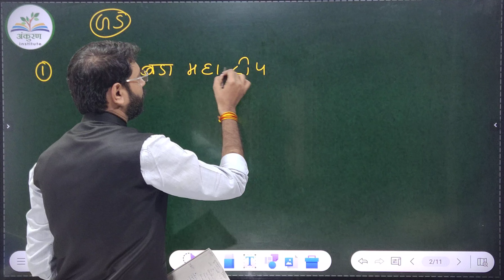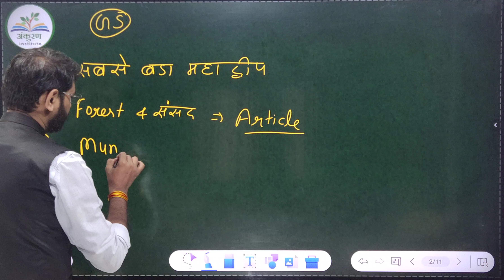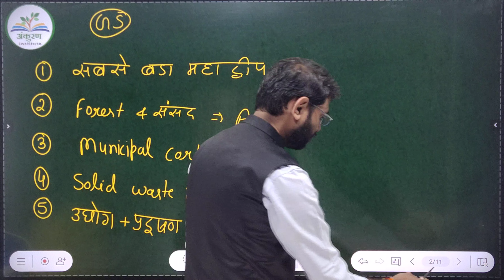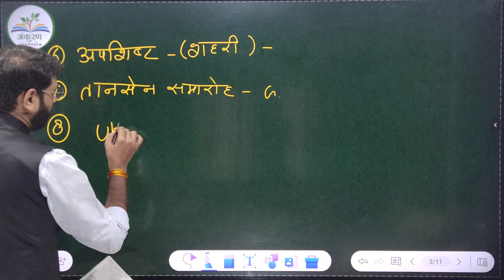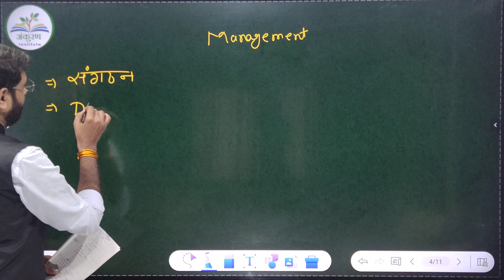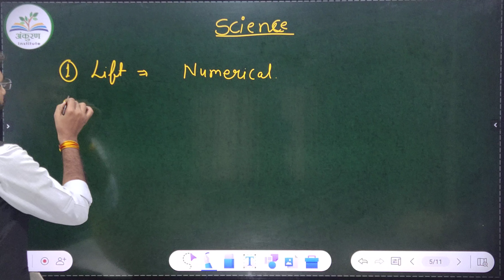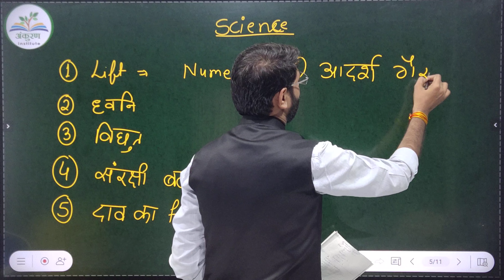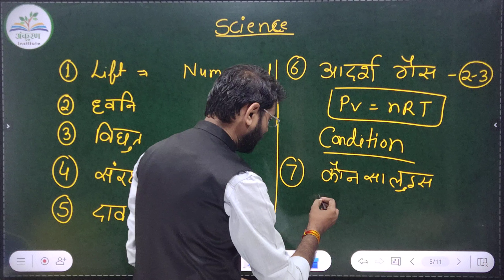Exam Review & Analysis (21 march 2023 morning Shift) II By - Deependra Sir